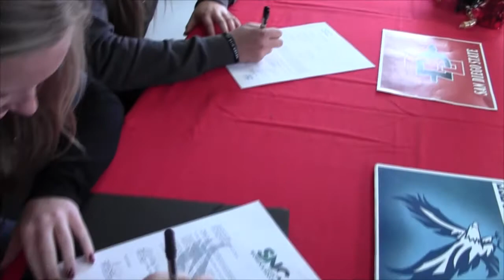Montgomery Soccer Players Sign National Leters of Intent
Molly Lea to Sierra Nevada College and Jordan Girman to San Diego State.